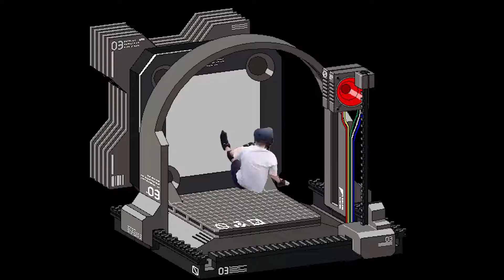Josh Fallin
Made for a buyer on Fiverr, but he kinda disappeared after he placed the order. Might as well let people see it